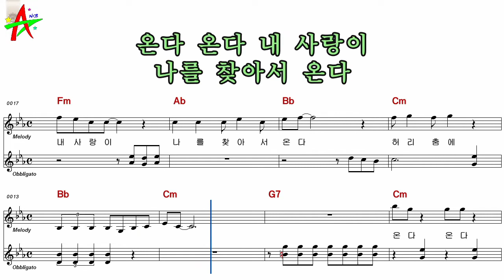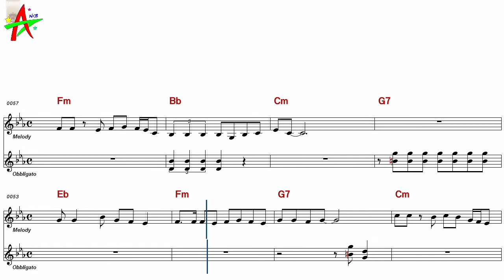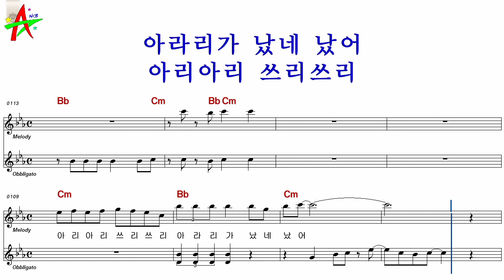심미애-꽃본듯이아리랑/이한길 작사 작곡 노래방 반주 악보 MR 가사 코드 영상(나도스타방송)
가수,연예인,연주인,진기명기 영상제작및 방송.
작곡,작사,편곡,악보,엠알,영상제작,음반제작,각종공연 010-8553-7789